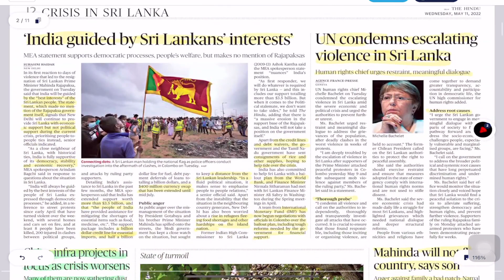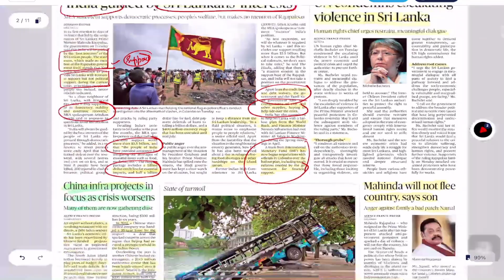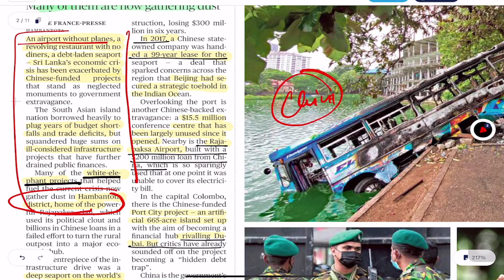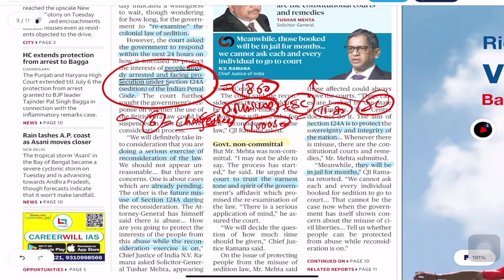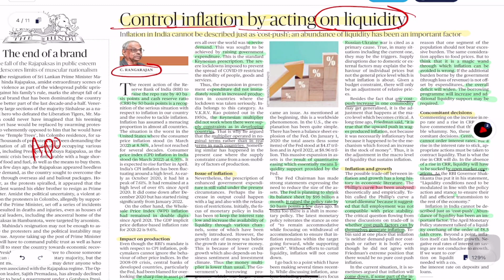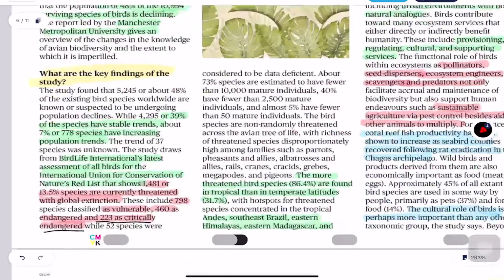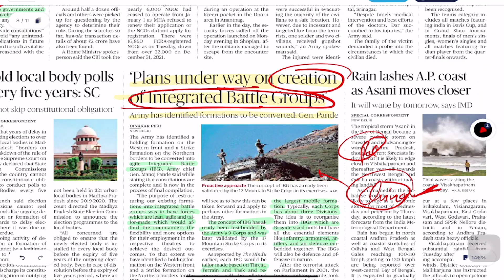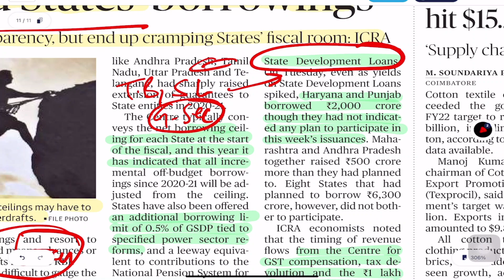The Hindu newspaper analysis today | 11 May 2022 | daily current affairs UPSC CSE/IAS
News discussed in The Hindu newspaper analysis today:
Sri lanka crisis GS2,3
Sedition Law GS2
Minority Status GS2
Inflation & Liquidity GS3
Birds & Threats GS3
Social Media GS1,2